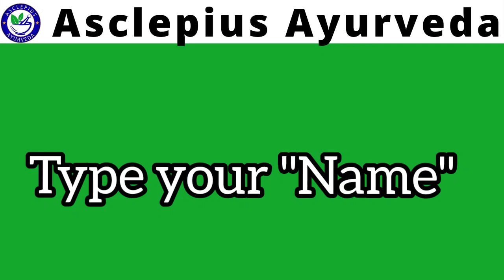Thanks to all my Viewers & Subscribers || Today 🔥Surprise Gift 🎁🎁 for all viewers || Hurry up😍😍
Awpl Education

, AWPL